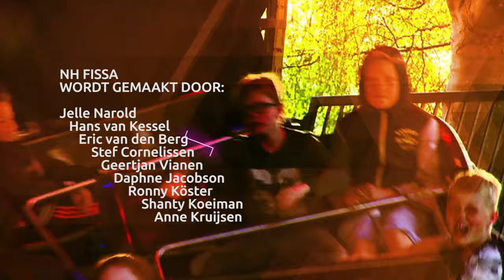Er werd er flink op los getongd op de kermis van Akersloot - NH Fissa 5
NH Fissa ging in de vijfde aflevering naar de kermis in Akersloot. Uw verslaggever trof daar een nogal bizarre tattoo aan...